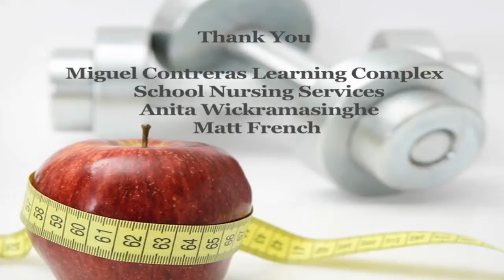Miguel Contreras Learning Complex - ShapeUp 2011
SOSMentor brought a nutrition-based mentoring program to Miguel Contreras Learning Complex in Spring 2011.